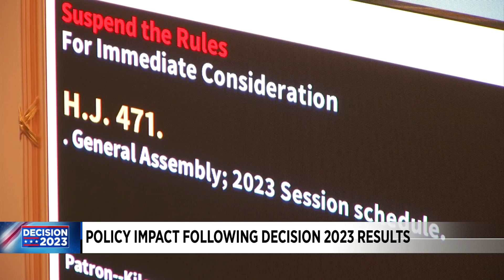Political analyst discusses policy impact after Virginia general election